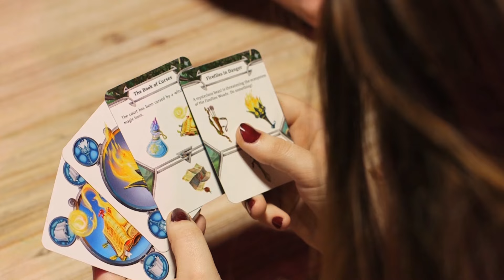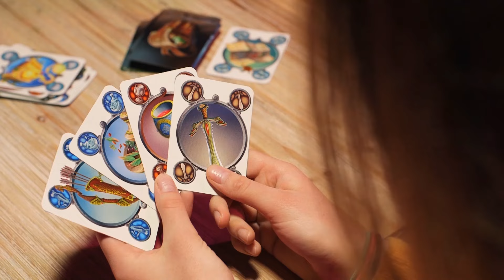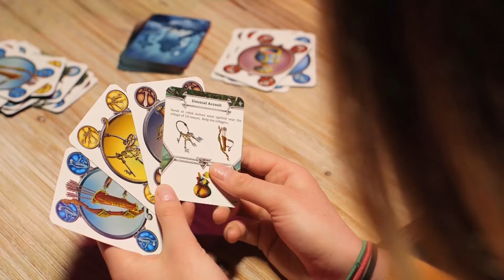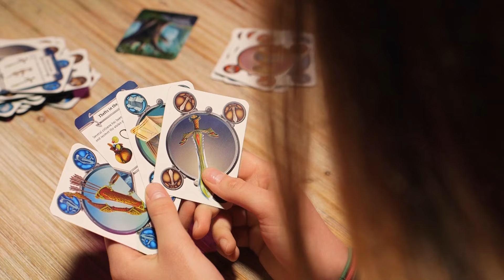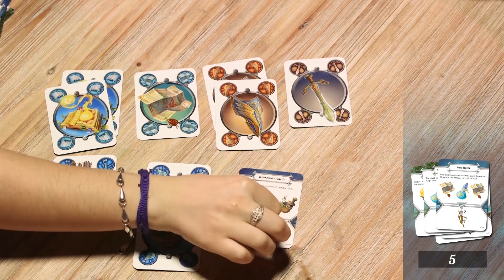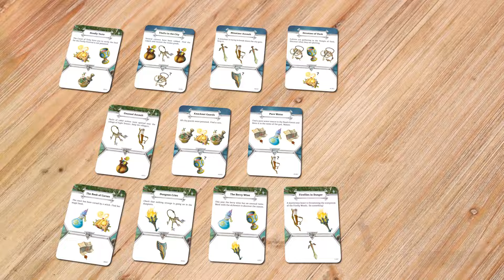Dungeon Time (Kickstarter) - Gameplay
Watch a full game of Dungeon Time, and learn the rules as you do!